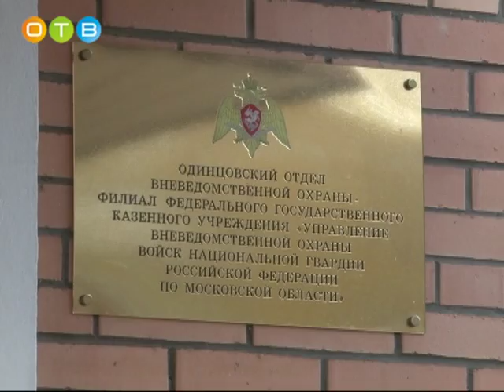65 летний юбилей Профессиональный праздник вневедомственной охраны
29 октября подразделения вневедомственной охраны отмечают свой профессиональный праздник. На протяжении 65 лет сотрудники ВО стоят на защите государственного имущества и личного имущества граждан. Эту службу всегда отличали высокий профессионализм личного состава и крепкая материально-техническая база. В канун юбилея в Одинцовском отделе вневедомственной охраны побывала наша съёмочная группа.